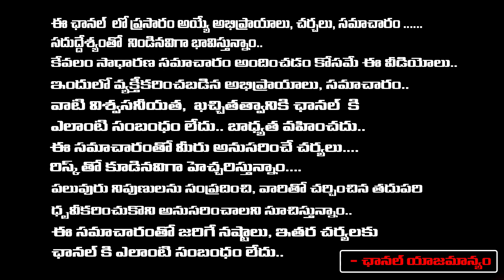ఆదిపురుష్‌ సినిమాలో ప్లస్‌ మైనస్ లు ఇవే.. | Positives & Negatives In Adipursh Movie | RED TV TELUGU